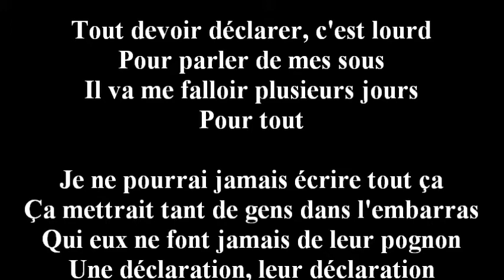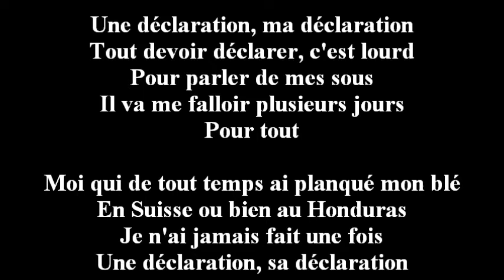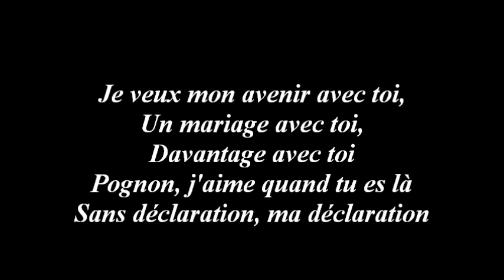RIEN À DÉCLARER ? ("Sa déclaration")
La peinture, ses aficionados et la Compagnie Créole ont souvent rendu hommage à l'oeuvre du douanier Rousseau.
Ne souhaitant pas être en reste, le douanier François annonce vouloir désormais être de la plus extrême intransigeance envers les menteurs de la République  : "Vaste programme", eut dit Mongénéral en d'autres circonstances (à suivre...).